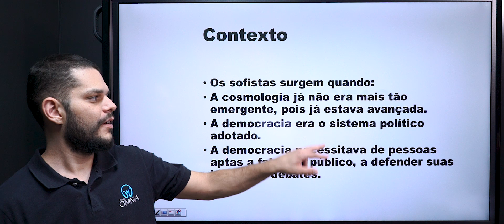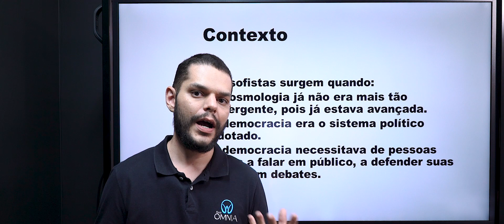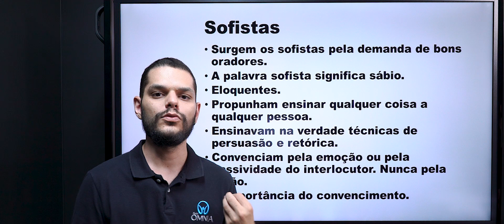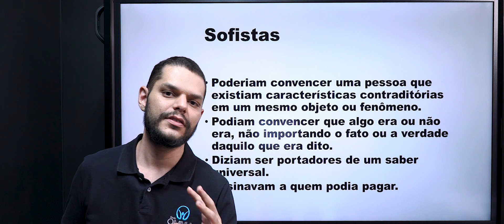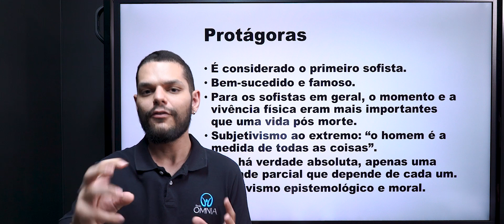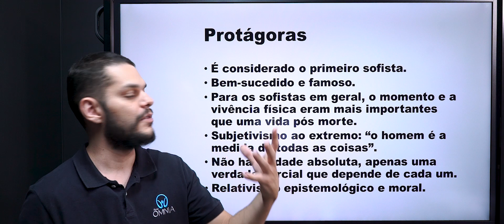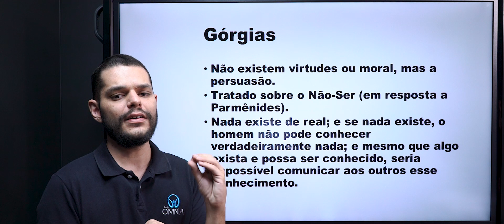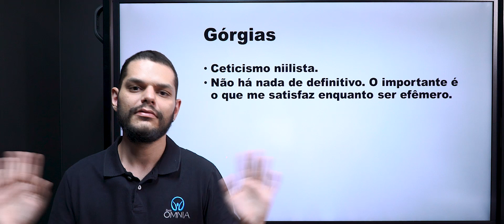Os Sofistas - Brasil Escola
Nesta aula, vamos entender quem foram os sofistas e qual a sua influência na história da Grécia antiga.